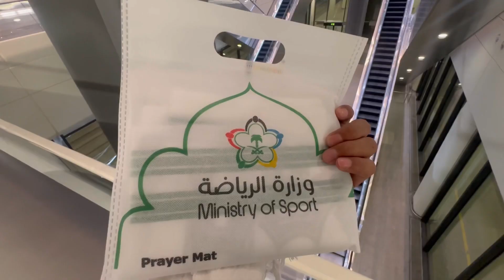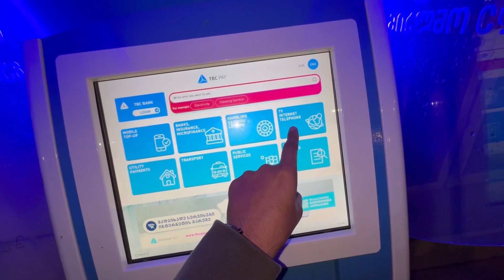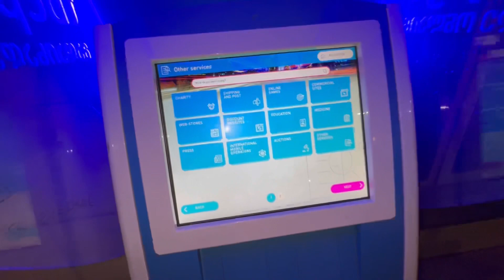Night Life In Batumi | A Night Out In Batumi Georgia | Scooter Le K Sara Batumi Ghom Liya | Vlog-3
A Night Out In Batumi || Night Life In Batumi || Visa Free Country For Pakistanis || Pakistani passport pe kon kon se country ka visa free hai || Eid holiday trip in a visa free country for Pakistanis || Eid Trip || Vlog-3 || Grocery Shop In Georgia || Europe Square In Batumi || Scooter Le K Sara Batumi Ghoma || Electric Scooter || Bulevard || 150 Years Old Boulevard In Batumi || Best Country For Travel History || Best Mall Of World || South African Food Experience || Villaggio Mall || Cleanest Country of the World || Swimming Pool & Fitness Room || Food Lover || Boat Ride In Shopping Mall || Travel Vlogger || Daily Vlog || best out of country places to visit || best relaxing holiday destinations || beautiful country to visit in the world || travel vlogs to get inspiration for future trips || best travel bloggers in the world || best tourist destinations in the world || most beautiful places in the world || most beautiful natural places in the world || most beautiful places in the world documentary || a travel documentary on tourism destinations || famous travel vloggers on youtube || travel vlog indian || vacation places in the world || female travel vloggers || travel vlog channel || top destinations in countries || best attractions in cities || travel experience in english || exclusive vacation spots || travel vloggers || female travel blogger || travel vlog beautiful places || india beautiful places vlog || egypt food vlog || traveling egypt || beautiful country vlog || food vlog viral || saudi arabian travel || food travel vlogs || qatar doha vlog || most beautiful places in Egypt || traveling to Qatar ||

Facebook ID !!!

Instagram ID !!!

Tiktok ID !!!